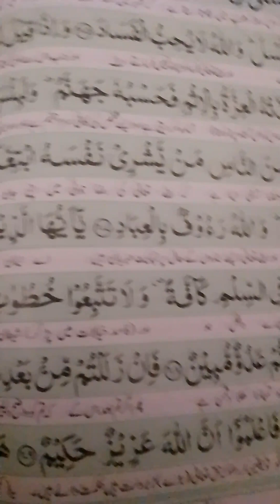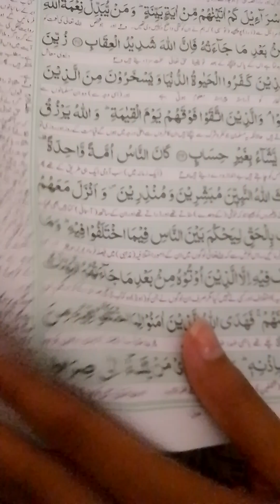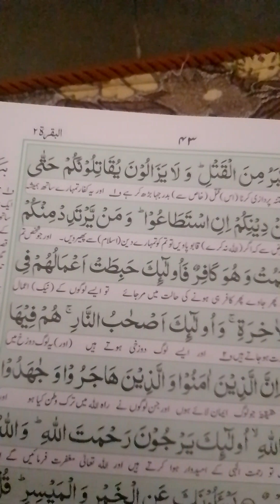Tilawat E Kalaam Pak Dusra para: